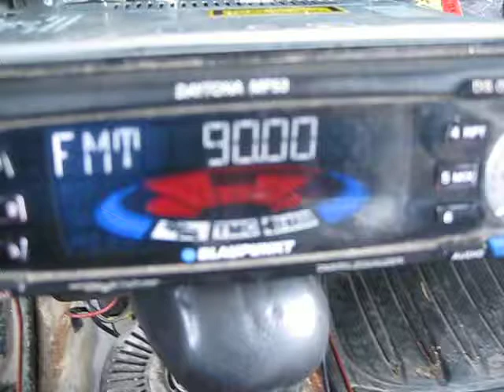Дълга ливада вертикална 018